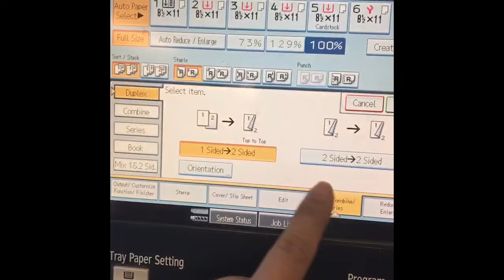Ms Mitchell's Day in the Life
North Oconee FCCLA Adviser, Ms. Mitchell, takes her through her hectic day at school, the after school FCCLA activities and join her as she drives to the FFA-FCCLA Center in Covington, GA with Georgia FCCLA VP of Competitive Events, Zubaida.